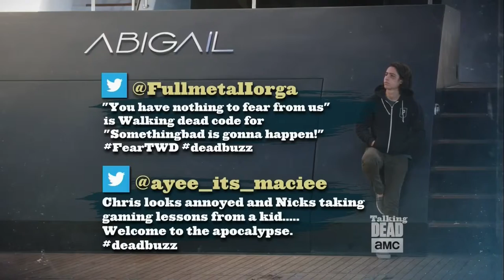Talking Dead 04/17/2016 with Heather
Heather Acord co-hosts the Talking Dead on AMC by accident! She did an awesome job.